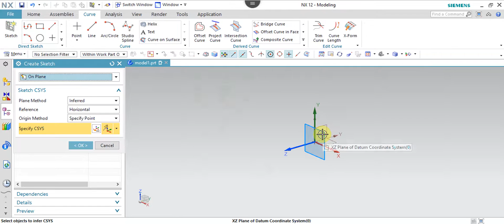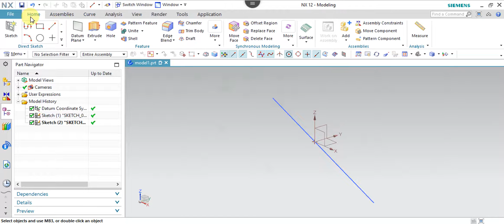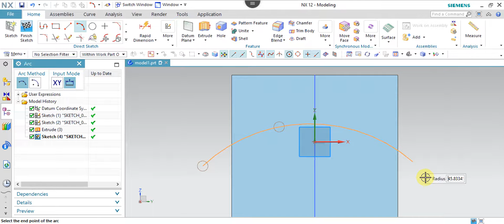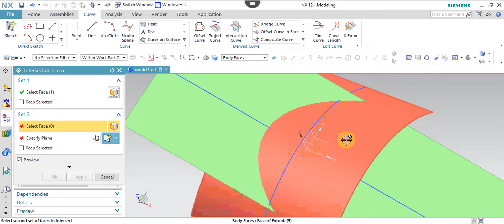NX 12.0 Tutorial Tamil 19 : Intersection Curve | Sketch | Unigraphics